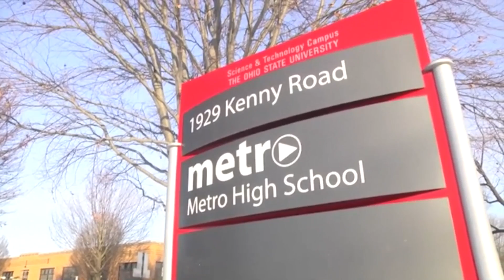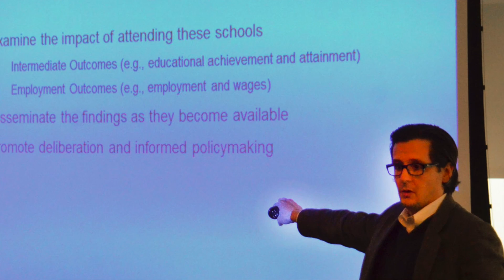Morgan Johnson: Keeping STEM Education Sustainable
Morgan Johnson attended a STEM high school and found the programs there especially valuable. Morgan wants to insure that STEM programing grows. As a Glenn College major, she is developing the necessary policy skills to ensure STEM education is available. Everyone believes in a better world. The John Glenn College of Public Affairs is for those who want to make change their life’s work.